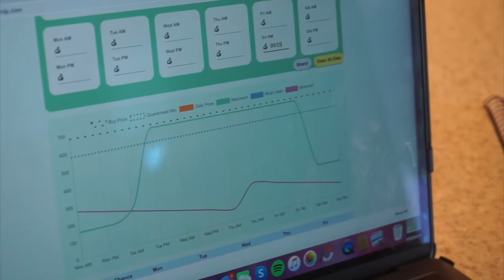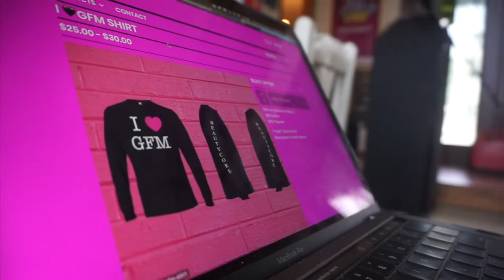ANIMAL CROSSING In Real Life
Ever wonder what Animal Crossing would be like in real life? Us too! We've been playing way too much animal crossing, and we started to wonder what it would be like if real life was animal crossing.

SEND STUFF TO:
GFM
450 State Road 13 North Suite 106